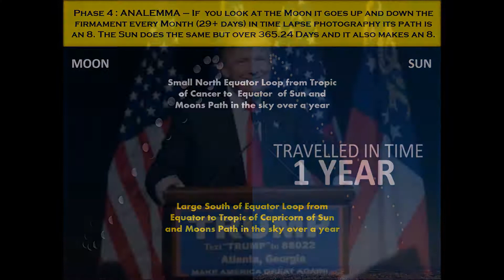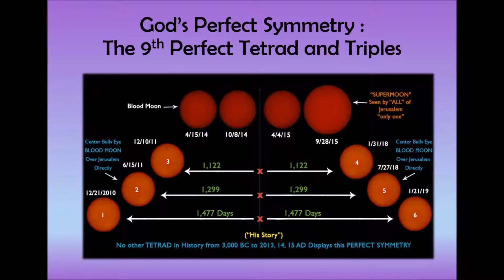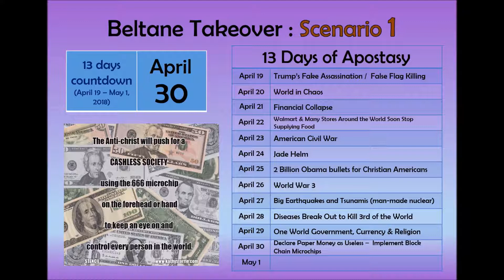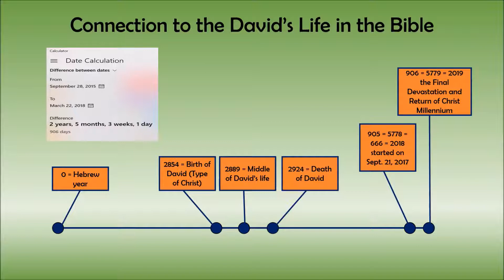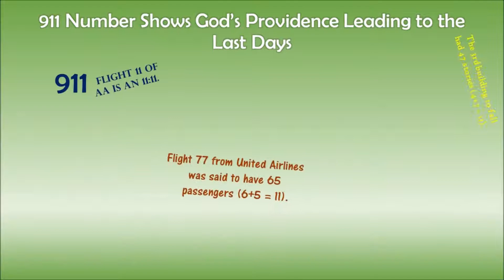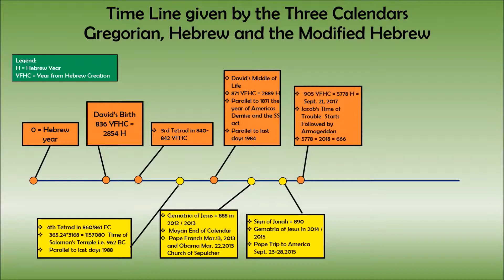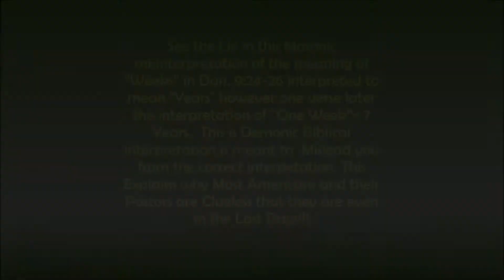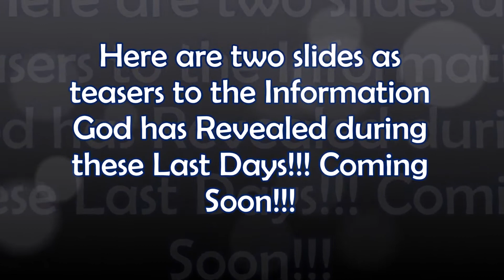88022 Revisited Beltane Occult World Takeover Connection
This is a multidemensional video telling the Tale of the New World Order Takeover during the Beltane Occult celebrations April 19-May 1, 2018. We highlight it by our past video of the 88022 Trump false flag and how with 88 days that lead to the last Occult sacrifice on Oct. 1. This Movie shows the next 88 connection to the Last days by the Occult in between the 1st two  blood moons of the Last triple in the 9th and final Perfect Tetrad Before Jesus return. Then as proof we add a strange phenomenon that exists that most people don't understand and that is in Gods universe history repeats as Mark Twain said it rhymes. Here we compare the life of Daniel from 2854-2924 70 years to the Macabeean Revolt of 167-163BC to the Bar Kochba revolt to 139 AD and finally connection the Dots to the Beltane Occult celebration during April 19- May 1, 2018(see the 911 connection). The amazing connections lead us to conclude that the whole last days my be concluded some time after Jan 21, 2019 with the final Blood Moon of the last triple. Many of these predictions will seem far fetched but we beleive we have studied the enemy and know many of his secrets ie